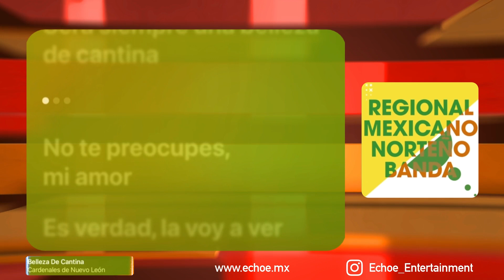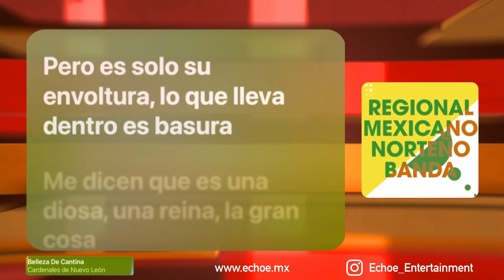Cardenales de Nuevo León - Belleza de Cantina